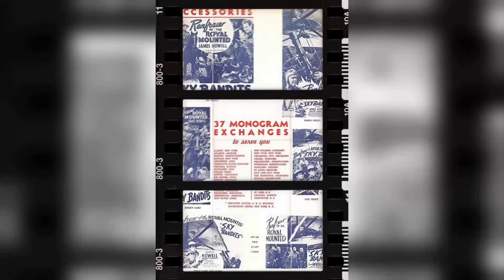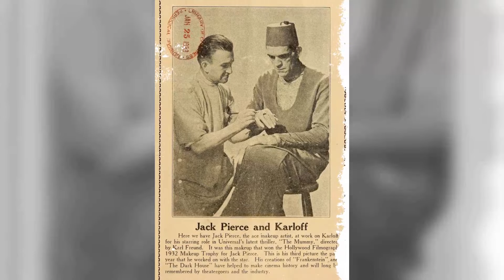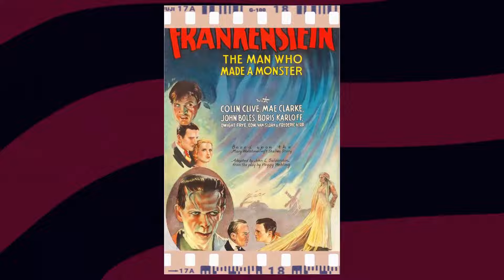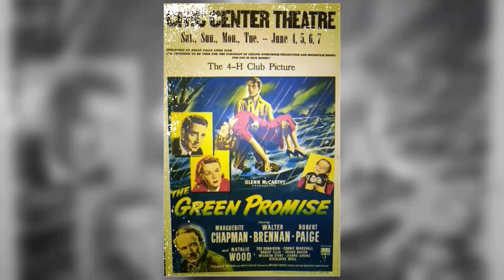Dark Secrets Of The Bride of Frankenstein Movie Cast Tried To Hide For Decades